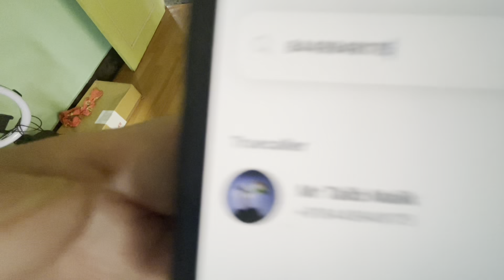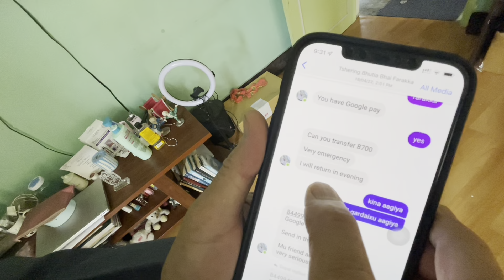Until next time ❤️|| India 🇮🇳✈️ Spain🇪🇸|| Appa’s account got hacked 😰 || Lama Vlog